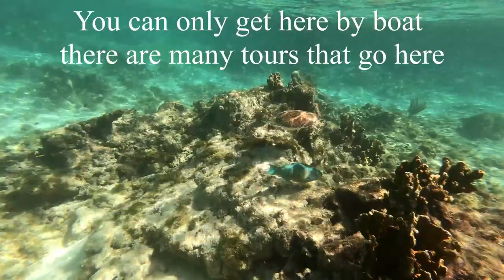CURACAO: Top 5 snorkel places //S1E3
The Caribbean is known for their crystal clear blue waters and Curacao is no different. Every beach that you go to has beautiful marine life. But if you want just that little bit of extra excitement come dive with me and I’ll take you to places that really make you feel like you are in underwater paradise!